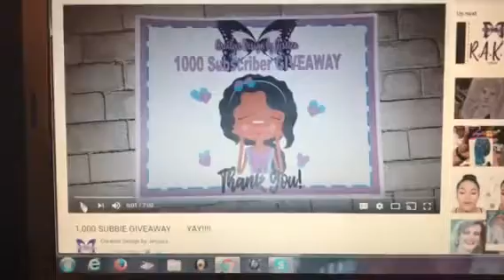VR FOR Creative Design by Jessica 1,000 SUBBIE GIVEAWAY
Please go over
Creative Design by Jessica and if you do please let her know that
HAPPYMAIL with TINA and FAMILY sent you over for her
here how to get there